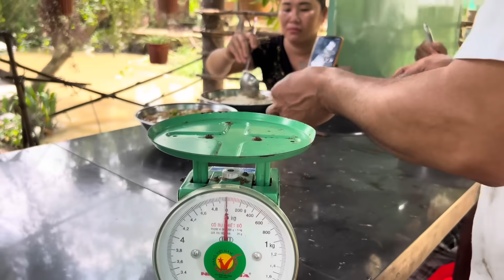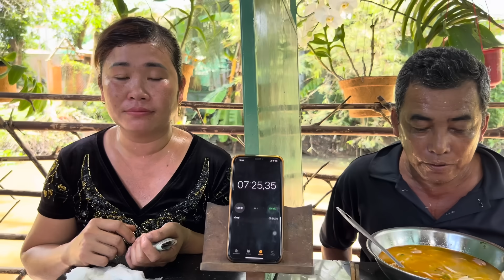Trận Đấu Tốc Độ Căng Như Dây Đàn - 7 Phút Ăn 6 Ký Bánh Canh Lòng Lộn | ATĐQ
Trận Đấu Tốc Độ Căng Như Dây Đàn - 7 Phút Ăn 6 Ký Bánh Canh Lòng Lộn | ATĐQ ( không khuyến khích làm theo )